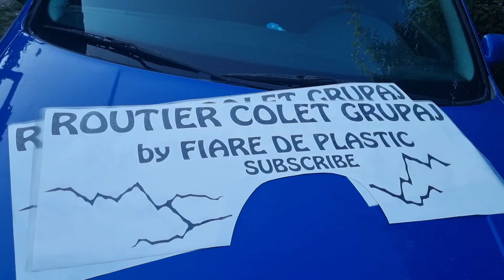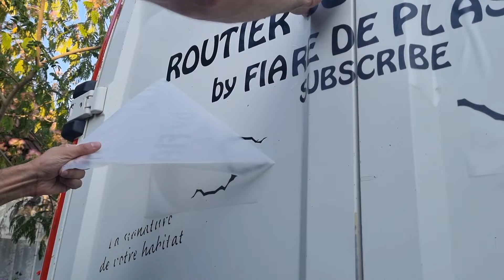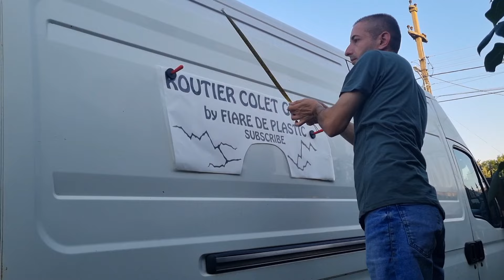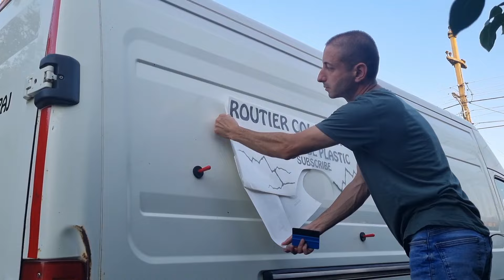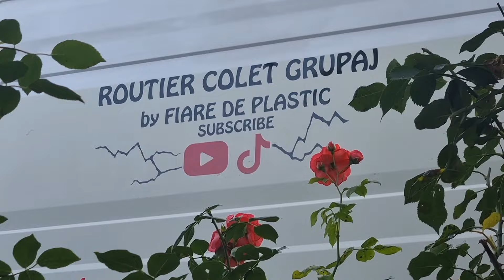CUM AM COLANTAT IVECO!!!